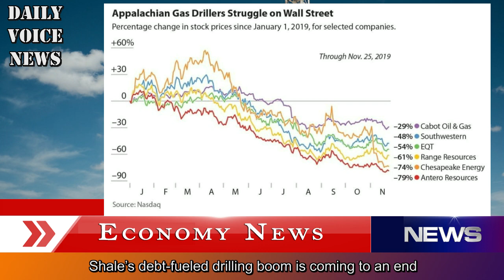Shale’s debt-fueled drilling boom is coming to an end - Oil Crisis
Shale’s debt-fueled drilling boom is coming to an end

The financial struggles of the US shale industry are becoming increasingly hard to ignore, but drillers in Appalachia are in particularly bad shape.
The Permian has recently seen job losses, and for the first time since 2016, the hottest shale basin in the world has seen job growth lag the broader Texas economy. The industry is cutting back amid heightened financial scrutiny from investors, as debt-fueled drilling has become increasingly hard to justify.

But E&P companies focused almost exclusively on gas, such as those in the Marcellus and Utica shales, are in even worse shape. An IEEFA analysis found that seven of the largest producers in Appalachia burned through about a half billion dollars in the third quarter.

Gas production continues to rise, but profits remain elusive. “Despite booming gas output, Appalachian oil and gas companies consistently failed to produce positive cash flow over the past five quarters,” the authors of the IEEFA report said.

Of the seven companies analyzed, five had negative cash flow, including Antero Resources, Chesapeake Energy, EQT, Range Resources, and Southwestern Energy. Only Cabot Oil & Gas and Gulfport Energy had positive cash flow in the third quarter.

The sector was weighed down but a sharp drop in natural gas prices, with Henry Hub off by 18 percent compared to a year earlier. But the losses are highly problematic. After all, we are more than a decade into the shale revolution and the industry is still not really able to post positive cash flow. Worse, these are not the laggards; these are the largest producers in the region.

The outlook is not encouraging. The gas glut is expected to stick around for a few years. Bank of America Merrill Lynch has repeatedly warned that unless there is an unusually frigid winter, which could lead to higher-than-expected demand, the gas market is headed for trouble. “A mild winter across the northern hemisphere or a worsening macro backdrop could be catastrophic for gas prices in all regions,” Bank of America said in a note in October.